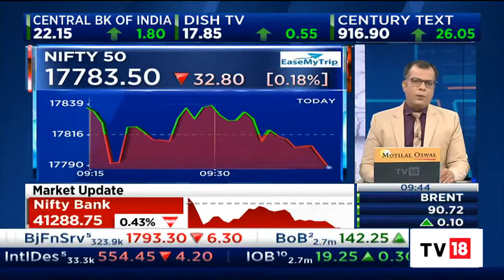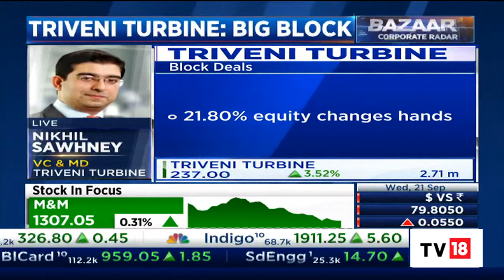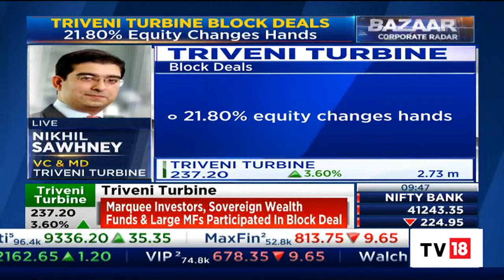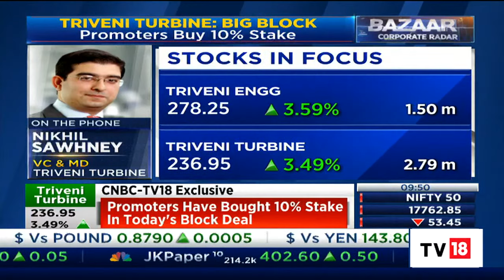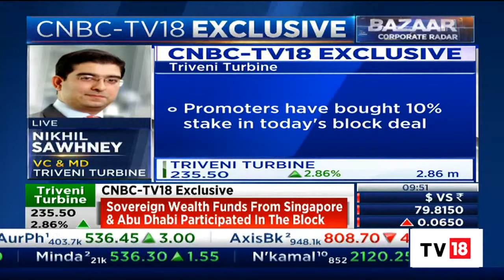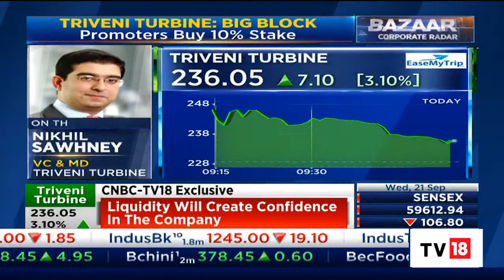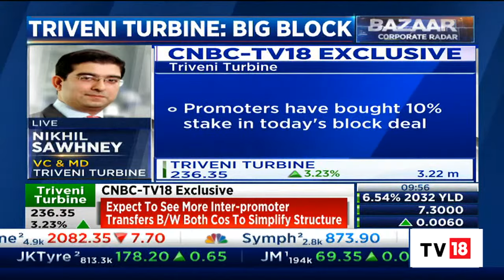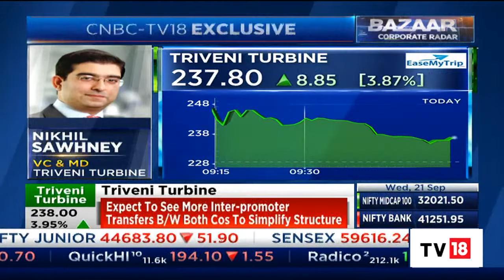Nikhil Sawhney Talks About Triveni Turbine's Block Deal | Bazaar Corporate Radar | CNBC-TV18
Nikhil Sawhney, VC & MD, Triveni Turbine talks about the block deal in which 21.80 percent equity changes hands. Listen In.

n18oc_business